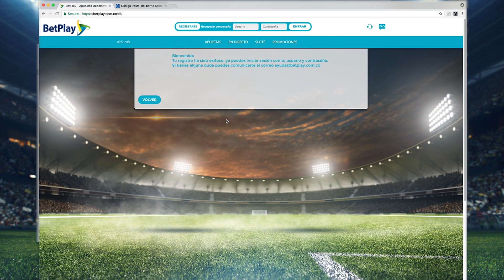¿Cómo registrarse en BetPlay?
Regístrate, recarga, juega y gana con BetPlay. ¡Apuéstale a tu pasión!